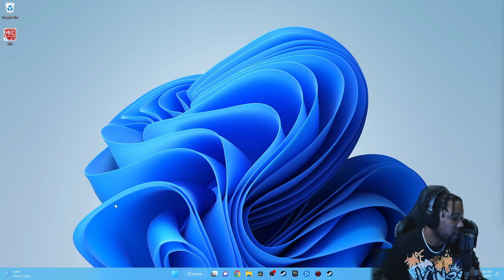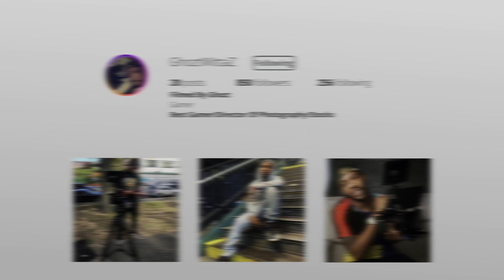Santa Claus is Dead! We Have Him At The Morgue. [The Mortuary Assistant]